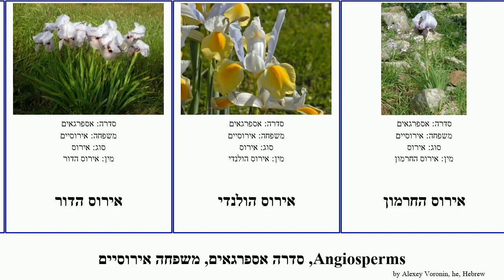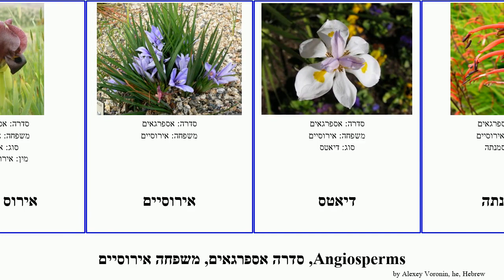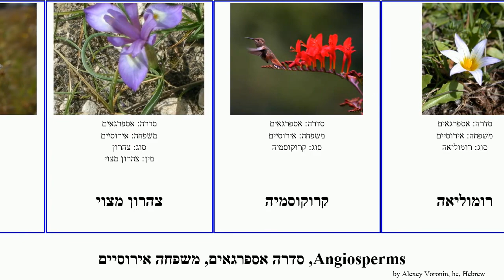Angiosperms, סדרה אספרגאים, משפחה אירוסיים כרכום רומוליאה צהרון סייפן Jams ענף הביצות החרמון פרזיה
angiosperms סדרה אספרגאים, משפחה אירוסיים.
angiosperms of Order Asparagales Family Iridaceae, language: he.

אירוס
אירוס (תת-סוג)
אירוס ארם נהריים
אירוס ארצישראלי
אירוס גרמני
אירוס הארגמן
אירוס הביצות
אירוס הגלבוע
אירוס הדור
אירוס הולנדי
אירוס החרמון
אירוס הלבנון
אירוס הנגב
אירוס הסרגל
אירוס יפני
אירוס ירוחם
אירוס נצרתי
אירוס עוזיהו
אירוס ענף
אירוס שחום
אירוסיים
דיאטס
כסמנתה
כרכום
כרכום חורפי
כרכום נאה
סייפן
סייפן התבואה
פרזיה
צהרון
צהרון מצוי
קרוקוסמיה
רומוליאה
רומוליאה סגלולית